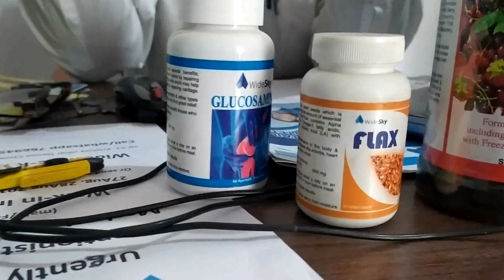widesky Acai (21 berries concentrate juice)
Widesky Acai juice for good gut health, BP, joint care, anti ageing, best antioxident for Good health.